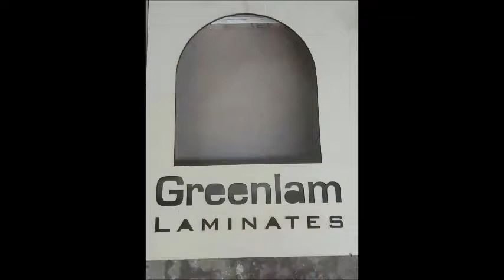Fusion Retail # 1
We are India's premier Retails Solution provider since 2000 catering to all segments of the industry with a sound track record of producing & providing excellent quality products; delivering and managing infinite number of successful projects pan India.

We provide Shop-In-Shop, store branding, in-store POP material, store structure, store merchandise, fixtures, customized retails displays, LED signage & branding, etc. equipped with all necessary infrastructures to undertake jobs as per customers’ requirements along with complete installations.